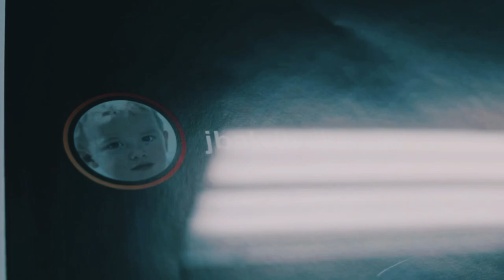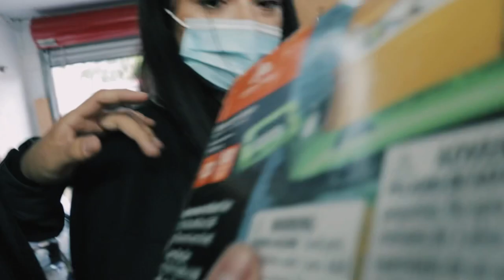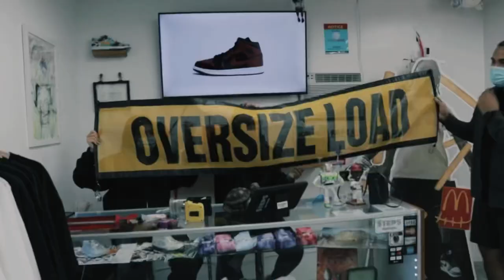The Best $100 Cash Out EVER!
Our FaceBook: Steps Shoe Retailer

SELL/ BUY/ TRADE
Monday-Saturday: 12-7pm
Sunday: 12-5pm

Photography/Videography: William Nicole Photography